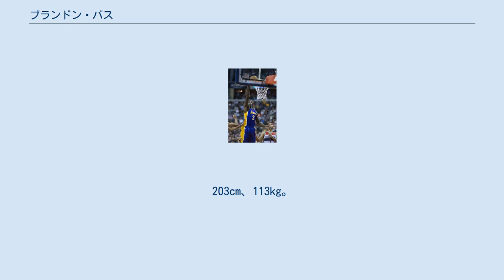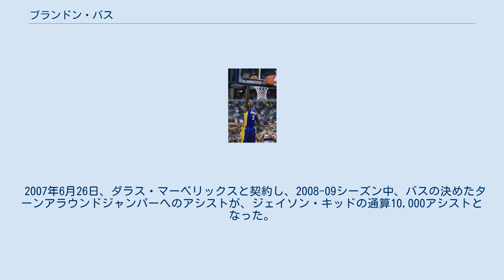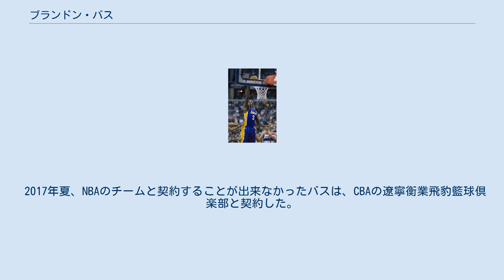ブランドン・バス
ブランドン・サミュエル・バス（Brandon Samuel Bass, 1985年4月30日 - ）はアメリカ合衆国ルイジアナ州バトンルージュ出身のバスケットボール選手。
203cm、113kg。
 バスはバトンルージュのキャピタル高校で、最も注目を集める選手であった。
2003年から2005年までルイジアナ州立大学でプレーし、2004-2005シーズンにサウスイースタン・カンファレンスの最優秀選手に選ばれた。
 バスは、2004年のNBAドラフトにエントリーしていたが指名されず結局、2005年にニューオーリンズ・ホーネッツ にドラフト2巡目33位で指名を受け入団した。
 2007年6月26日、ダラス・マーベリックスと契約し、2008-09シーズン中、バスの決めたターンアラウンドジャンパーへのアシストが、ジェイソン・キッドの通算10,000アシストとなった。
 2009年6月10日、オーランド・マジックと契約した。
 2011年12月にボストン・セルティックスのグレン・デイビスらと交換トレードされた。
 2011年のセルティックスでの初めてのゲームで、28分出場で20得点、11リバウンドを記録した。
セルティックスでの最初のシーズンは平均12.5得点、6.2リバウンドの成績で、2012年6月21日のフィラデルフィア・セブンティシクサーズ戦で、にプレーオフでのキャリアハイの27得点を記録した。
 2012年セルティックスと再契約した。
 2015年7月5日、ロサンゼルス・レイカーズと契約した。
 2016年7月16日、ロサンゼルス・クリッパーズと1年契約を結んだ。
 2017年夏、NBAのチームと契約することが出来なかったバスは、CBAの遼寧衡業飛豹籃球倶楽部と契約した。